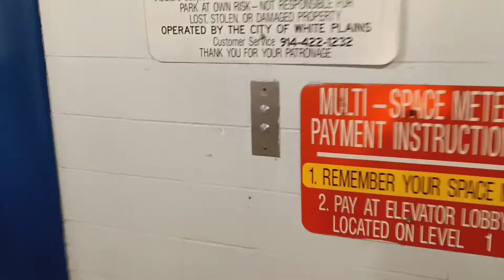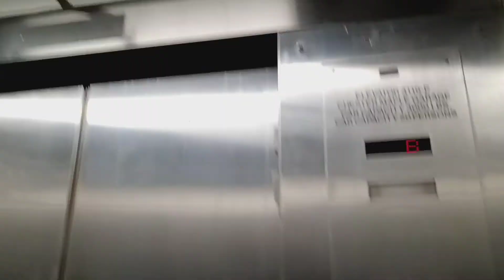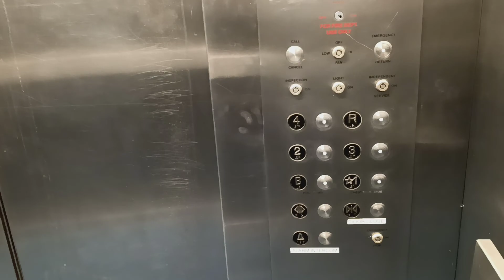Dover Banjo hydraulic elevators at the Chester Maple Municipal parking garage (White Plains, NY)